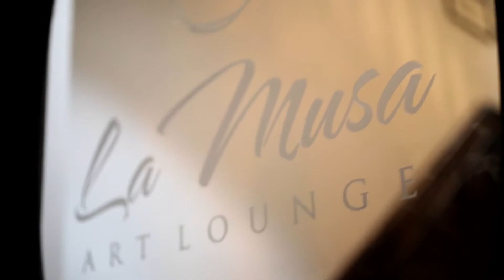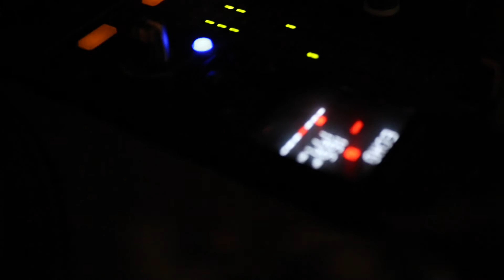Desechos espaciales . Pabliu Lucero Instalation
creamos una instalacion utilizando desechos, transformando y generando un nuevo puento de vista desde la construccion de aquello que estaba sin uso, junto a eva mondehard, azul lucero, ismael ortiz, en la musa art gallery , panama city.